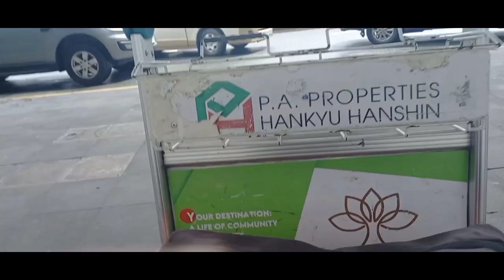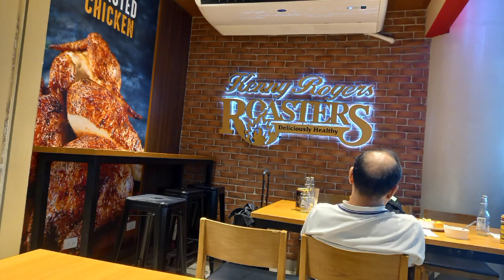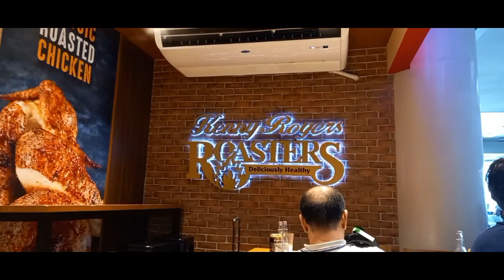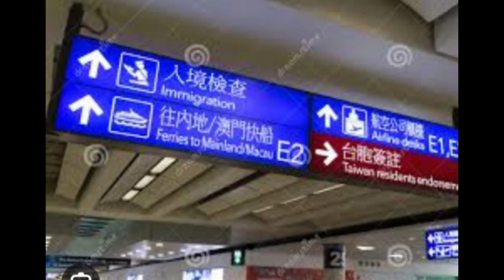My journey traveling from Philippines to Hongkong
Hi everyone,this video is about my journey traveling from Philippines to Hongkong
hope you enjoy watching from the beginning until the end.thank you so much all and God bless